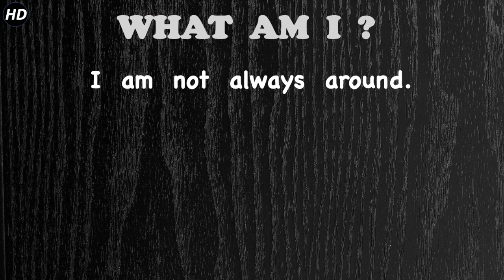What am I?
Welcome to Saha Vlogs.

Keep supporting us by sharing our Saha Vlogs channel link with your family and friends.